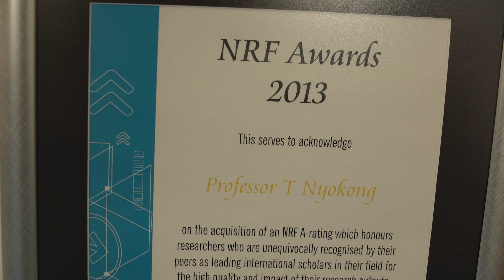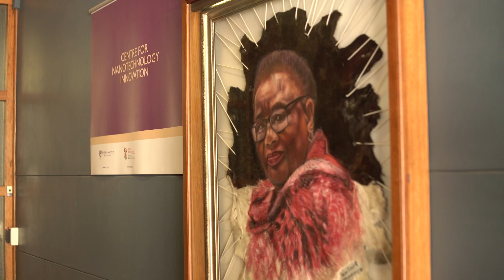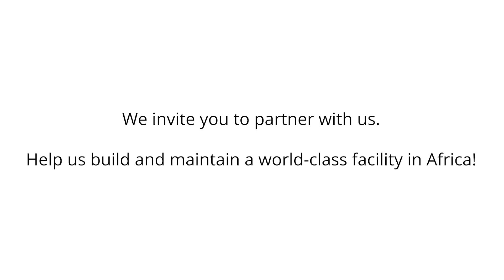Priority Projects - Institute for Nanotechnology Innovation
Meet Distinguished Professor Tebello Nyokong, Director of the newly-established Institute for Nanotechnology Innovation, and the amazing students that keep her going.

Professor Nyokong holds the SARChI Chair in Medicinal Chemistry and Nanotechnology since January 2007.